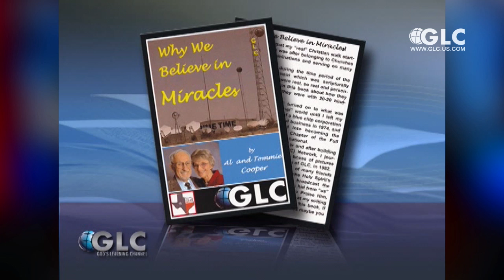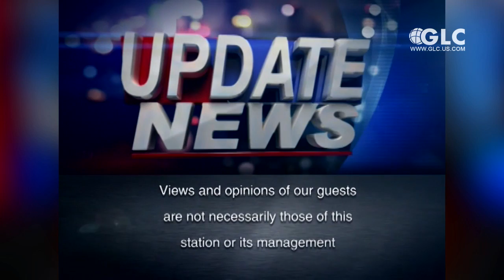EU has friends in Israel who boycott Jews, PA tells kids Israel will vanish: Update News 12-16-15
On this edition of Update News:
- The EU has loyal friends in Israel who boycott Jews
- PA TV tells kids Israel will cease to exist
- Egyptian planes cross into Israeli airspace
...and more!